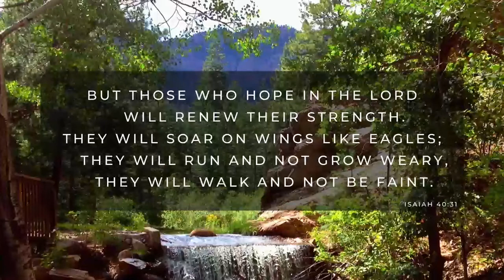Renew & Refresh | Women's Retreat | First ABQ | October 21 & 22, 2022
For more resources and to register visit: Firstabq.org/retreat

Renew & Refresh is the theme for our weekend retreat, & we pray you leave the weekend feeling renewed. “But those who wait upon the Lord will renew their strength; they will mount up with wings like eagles; they will run and not grow weary, they will walk and not faint” - Isaiah 40:3